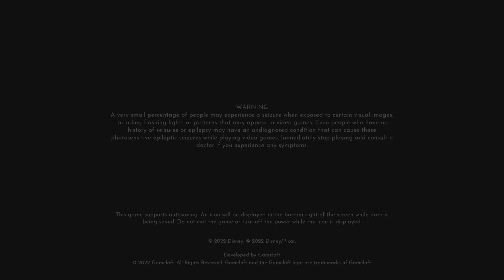Disney Dreamlight Valley Part 13